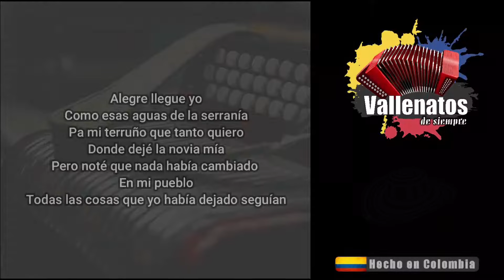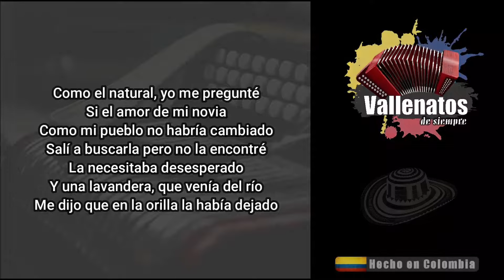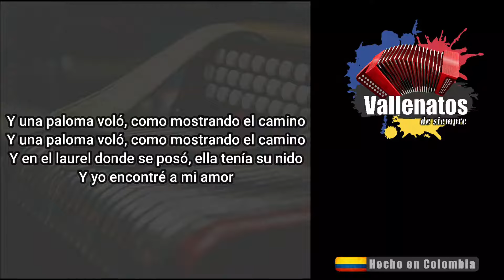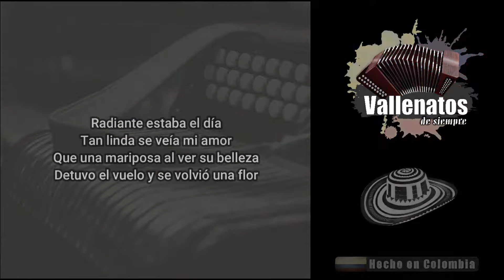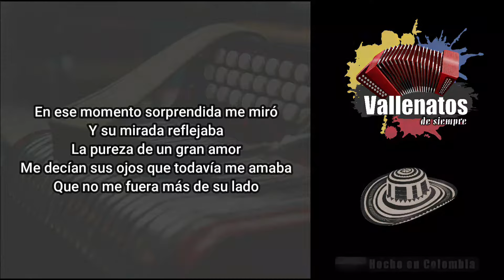Mi Novia Y Mi Pueblo - Binomio De Oro - Con Letra (Video Lyric)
Nace en la nevada, donde muere el sol
El lecho del río que baña mi pueblo
Se ven sus aguas bajar corriendo
Vienen descalzas y no van sufriendo
Porque van alegre pa la tierra mía
Alegre llegue yo, como esas aguas de la serranía
Pa mi terruño que tanto quiero, donde deje la novia mía
Pero note que nada había cambiado en mi pueblo
Todas las cosas que yo había dejado seguían
El mismo cerro lleno de tristezas
Las mismas calles llenas de recuerdos
La misma torre vieja de la iglesia
Dándole bienvenida al forastero
Como el natural, yo me pregunte
Si el amor de mi novia, como mi pueblo no había cambiado
Salí a buscarla pero no la encontré, la necesitaba desesperado
Y una lavandera, que venia del río
Me dijo que en la orilla la había dejado
Y una paloma voló, como mostrando el camino
En el laurel donde se posó, ella tenía su nido
Y yo encontré a mi amor, mi nido de amor
Mi nido de amor, mi nido de amor, mi nido de amor
La encontré en el río, muy entretenida
Dibujando en la arena figuras de amor
Cada figura que dibujaba, era como una pena que alejaba
De su quinceañero corazón
Radiante estaba el día, tan linda se veía mi amor
Que una mariposa al ver su belleza
Detuvo el vuelo y se volvió una flor
Y hasta los árboles por su presencia vencieron su orgullo
Que se inclinaban como por encanto ante esa hermosura
Un remolino formado en las aguas, la acariciaba mansamente
Y fascinado por tanta belleza, me provoco fundirme en el ambiente
En ese momento sorprendida me miro, y su mirada reflejaba
La pureza de un gran amor, me decían sus ojos que todavía me amaba
Que no me fuera más de su lado
Con mucha alegría, entonces comprendí, que el amor de mi novia
Como mi pueblo no había cambiado...
Y la paloma voló, con rumbo desconocido,
Y tal vez fue porque comprendido, que la soledad quería yo con mi amor
Mi nido de amor, mi nido de amor, mi nido